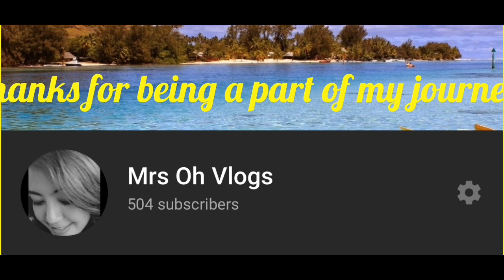Thank you for being a part of my journey || 500 || MrsOhVlogs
I just want to say thank you to everyone who help me and inspired me everyday making friends outside my comfort zone. I love you all.

God Bless World!